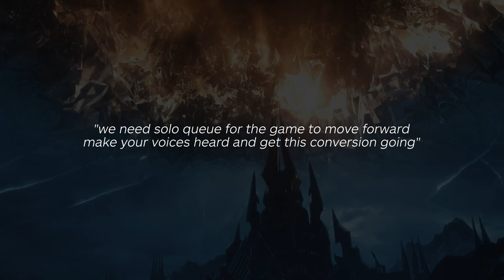Why We NEED Solo Queue | Future of WoW PvP w/ Savix, Stoopzz & Venruki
0:00 - Intro
0:28 - The Problems With LFG
4:29 - Importance Of Solo Queue
6:10 - MMOs In The Modern Day
9:22 - Why Are People Against Solo Queue?
14:02 - Private "AT" Server Solo Queue System
15:18 - Spec Specific Rating
18:25 - How Would Solo Queue Work?
22:19 - Low Rated Solo Queue
23:56 - Skirmishes = Solo Queue?
26:04 - Barriers To Entry For PvP
32:08 - Lack Of Solo Queue Impact On Coaching
36:59 - Cross Faction Queuing?
40:14 - Making WoW More Accessible

Concepts: world of warcraft,wow,shadowlands,wow guide,wow pvp,world of warcraft gameplay,wow shadowlands,asmongold,bellulargaming,asmongold tv,bellular,madseasonshow,taliesin and evitel,bellular news,wow arena,wow pvp guide,xaryu,dalaran gaming,esfand,savix,wowhead,asmongold reacts,hirumaredx,wow news,shadowlands wow news,wow pvp news,solo queue,savix,stoopzz,venruki,cross faction,skirmish,gladiator,duelist,rival,challenger,mmo,arena tournament,lfg,problems,issues